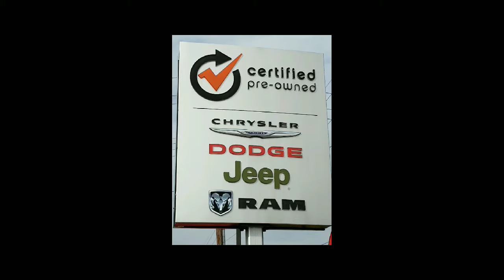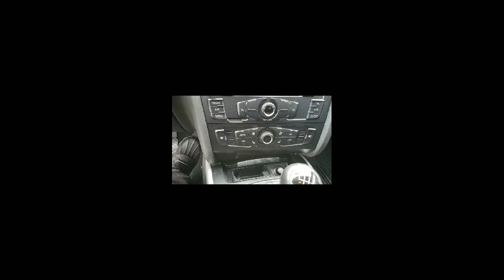Corey's Request for 2010 Audi A4